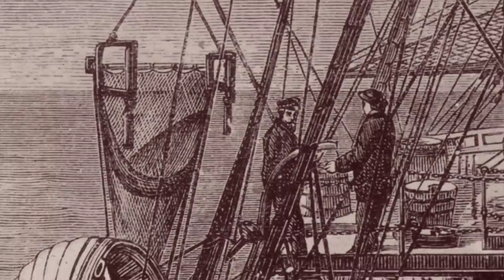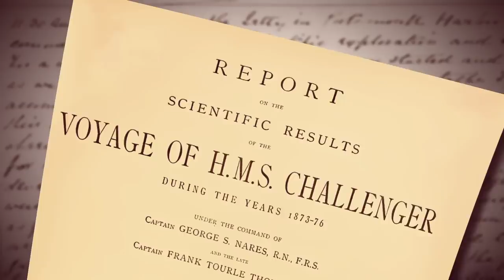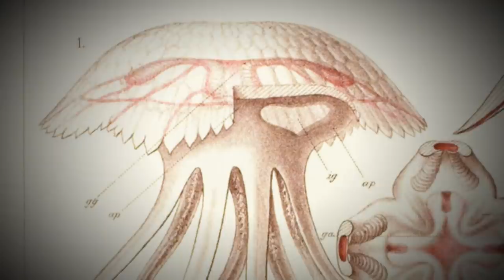Ancient Aliens: Shocked Quartz Wormholes in Mexico (Season 10) | History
Some scientists theorize that shocked quartz found at the bottom of Cenotes in Mexico could be used to form wormholes in this clip from Season 10, Episode 7, "Creatures of the Deep".